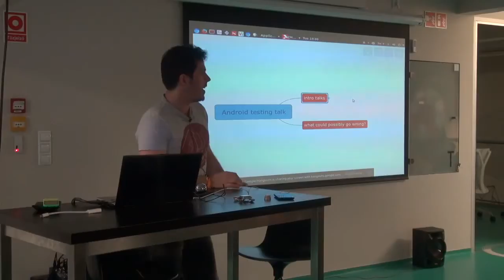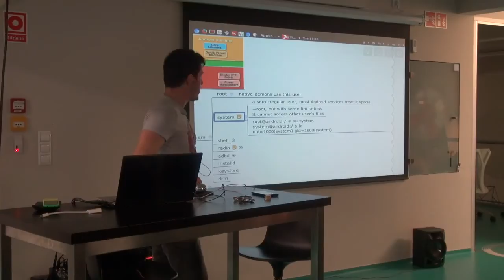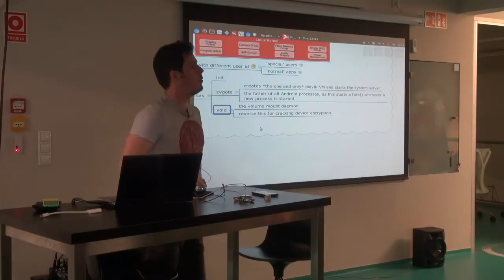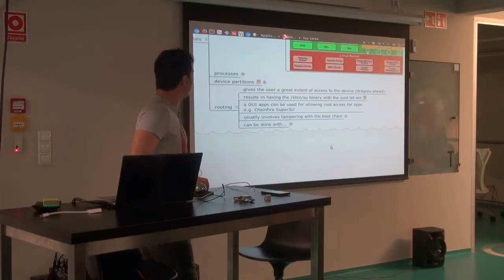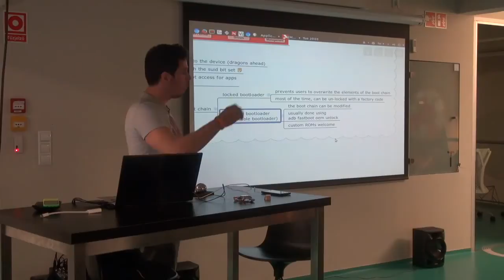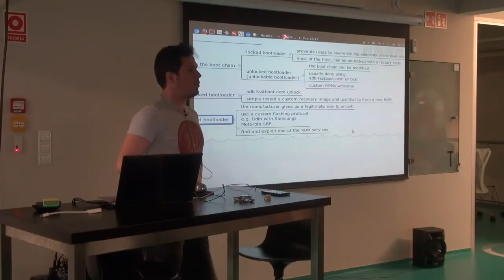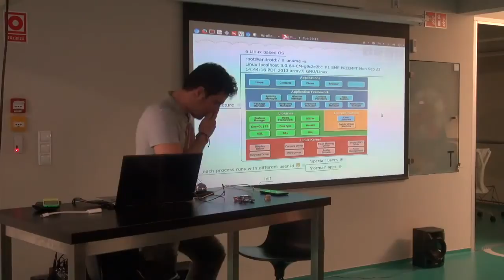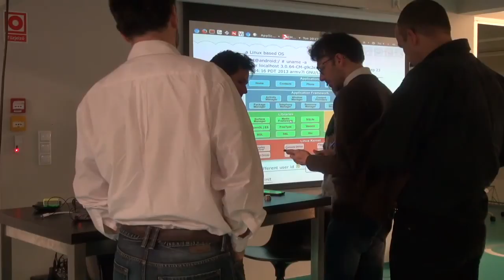Biztonságos Android app fejlesztés #1 (1603), nyílt kurzus Kovács Zsombortól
"Az első, bevezető előadásban az Android rendszert vesszük szemügyre: beszélünk arról, hogy hogy épül fel a hardver és a szoftver, hogyan működik az adattárolás, hogy épül fel egy-egy alkalmazás és milyen mechanizmusokat használ működés közben - ezek közé a küllők közé fogunk a későbbi előadásokban botot dugni."